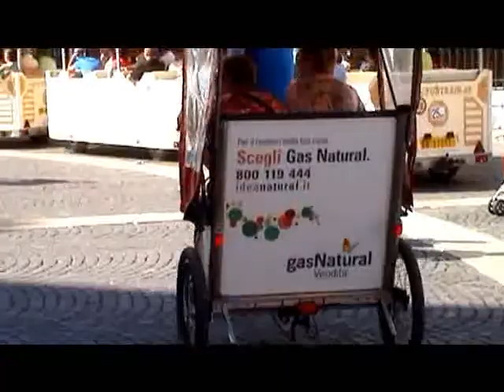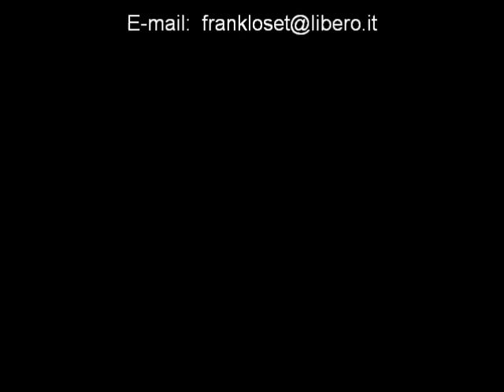4/22 - Special sulla musica di "Francesco Loseto"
Video - 7° filmato - "Natività" - Special sulla musica di Francesco Loseto - Quarta puntata. Bari - Palese lì, giovedì 21 dicembre 1989 - continua.